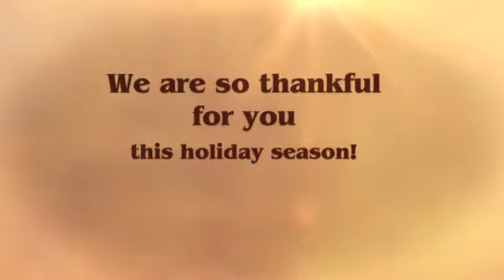MCC Thanksgiving 2018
Happy Thanksgiving from everyone at Milwaukee Career College!